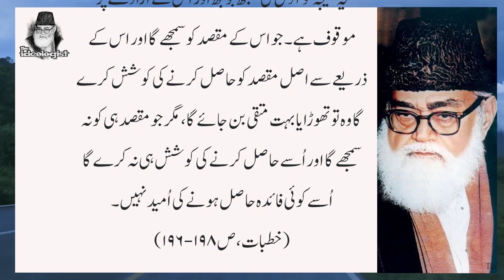Roza ka Maqsad - Maulana Maududi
اگر آپ مولانا مودودیؒ کے افکار کا مطالعہ کرنا چاہتے ہیں تو ہمارا یوٹیوب چینل سبسکرائیب اور فیسبک پیج لائیک کیجیے۔

مولانا مودودی
Maududi
Maulana
Syed Maududi
Jamat e Islami
Khilafat o Malookiat
Shorts
tafheem ul quran
molana maududi
molana
about maududi
mawlana mawdudi
Shorts feed
Short
the ideologist
Viral video
مولانا مودودی
سید مودودی
ابوالاعلیٰ مودودی
Syed Maududi
about Maududi
Dr Israr Ahmed about Maududi
2023
top rated
Islam
Islamic Video
Islamic bayan
Islamic Shorts
Mufti
Q&A
Quran
Pakistan
India
Urdu
Urdu Bayan
Bayan ul Quran
Khilafat o Malookiat
Khilafat o Malukiyat
Roza
Ramazan
Ramadan
Roza ka Maqsad